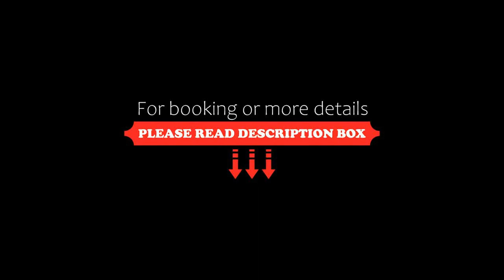Rhein Hotel St. Martin, Cologne, Germany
About Property:
Located in Cologne and with Wallraf-Richartz Museum reachable within 300 metres, Rhein Hotel St. Martin provides a tour desk, allergy-free rooms, a restaurant, free WiFi throughout the property and a bar. Featuring a terrace, this property is situated a short distance from Cologne Philharmony, Museum Ludwig and Romano-Germanic Museum. The accommodation features a 24-hour front desk, an ATM and luggage storage for guests.
At the hotel, each room has a desk, a flat-screen TV, a private bat...
Property Type: Hotel
Address: 31-33 Frankenwerft, Altstadt-Nord, 50667 Cologne, Germany
Searching For
1. Rhein Hotel St. Martin - Cologne - Germany
2. Rhein Hotel St. Martin - Cologne - Germany Address
3. Rhein Hotel St. Martin - Cologne - Germany Rooms
4. Rhein Hotel St. Martin - Cologne - Germany Amenities
5. Rhein Hotel St. Martin - Cologne - Germany Offers and Deals
Audio Credit:
Track Title: Reasons To Hope
Artist: Reed Mathis